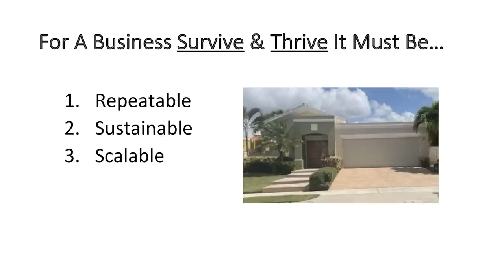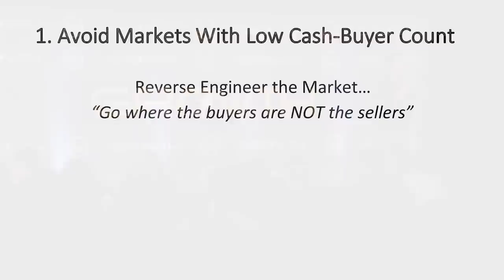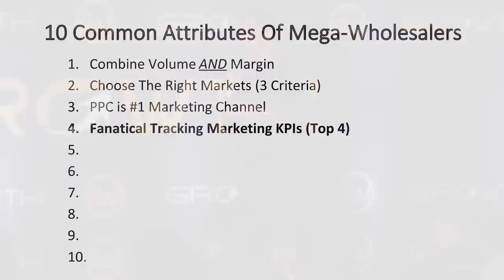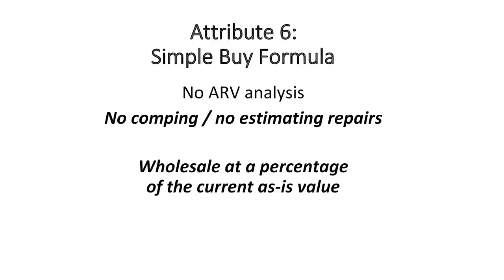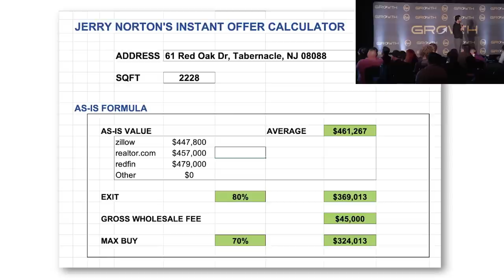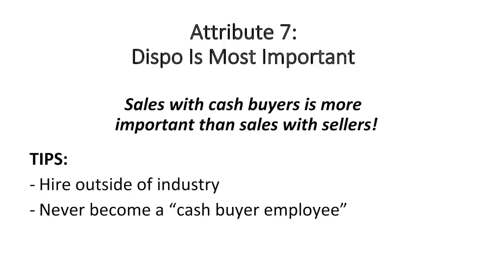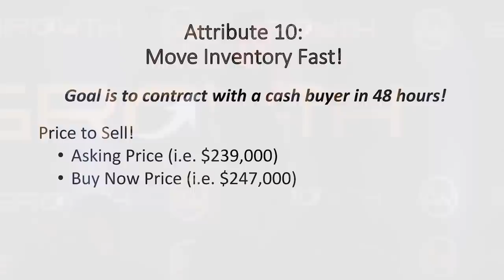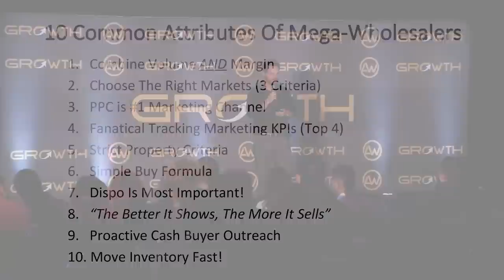How to Make a Million Dollars A MONTH Wholesaling Houses! [LIVE]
I just gave a presentation in San Antonio TX about how the biggest wholesalers in the country are making a million dollars a month- and broke down exactly how they're doing it, and how you can too. And I add a little twist at the end!

With over 1,500 Videos, this is the #1 channel on YouTube for all things wholesaling and flipping.